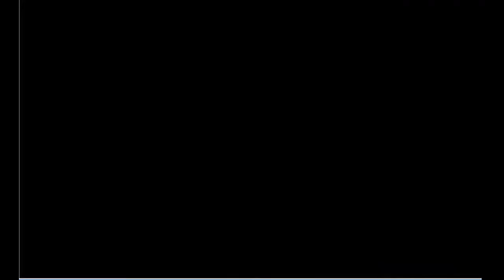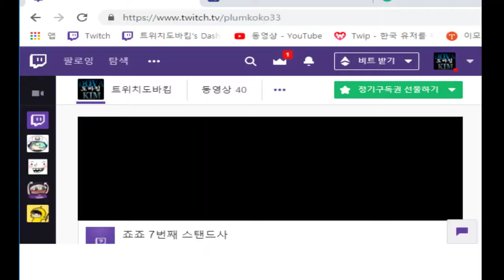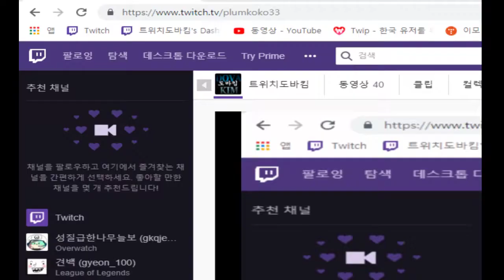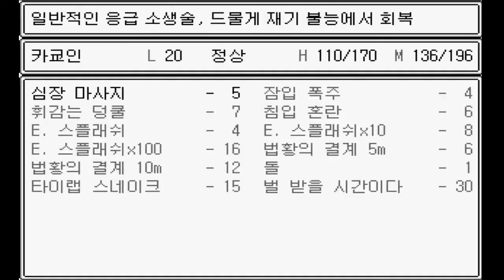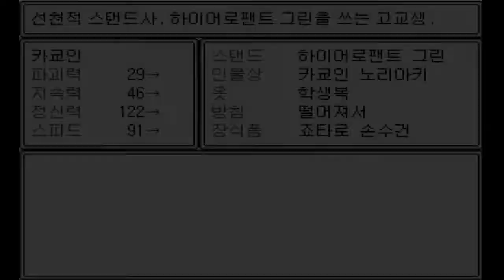1화 최강의 파워스탠드를 가지고 디오를 물리치자 - 7번째 스탠드사 추석편 (도바킴)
7번째 스탠드사 추석편 (도바킴)